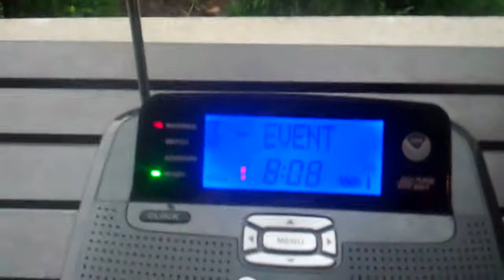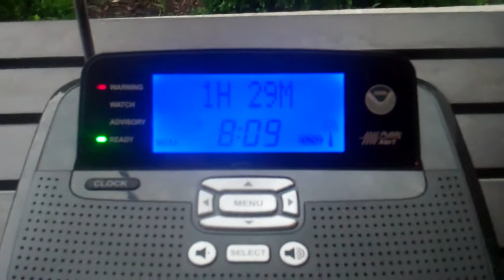Special Marine Warning (EAS #404)